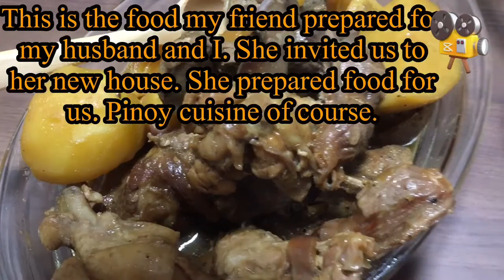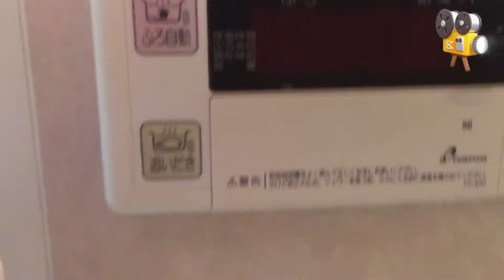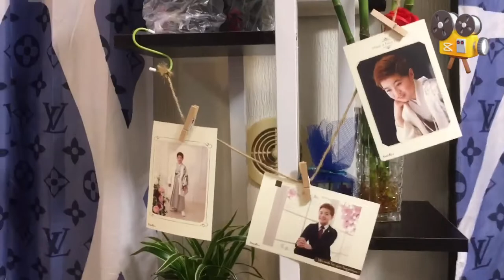My Friends New Japanese Apartment Tour Vlog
My friend invited me to her new house. So my husband and I went to visit her. Their modern residence is beautiful. It is in a building with an elevator. Of course there are neighbors but the surroundings are quite. The building has a remote control and there is a camera or cctv. So it is not easy for other people to enter there if they are not acquaintances of the homeowners. Because the entrance on the lower floor is locked. And all residences have a secret number to open the entrance on the first floor. And there is another secret number as well before going to their residence. Such is the modern Japanese apartment.